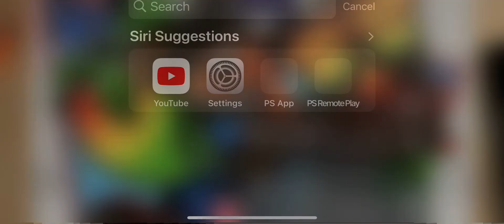My new level coming soon